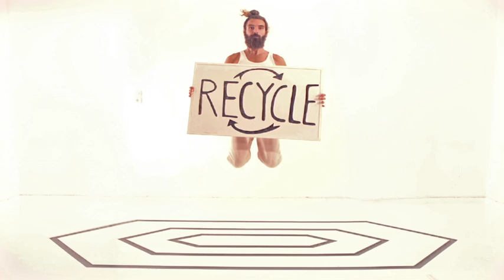HOLY MUSTACHE - ECO FRIENDLY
Fashion video we made for Holy Mustache

clothes : HOLY MUSTACHE VINTAGE CULTURE
curation & stying : HOLY MUSTACHE

SPECIAL thanks to all the lovely volunteers :

alexandra, ilia, jeff, loukas, georgina, konstantinos, george, thodoris,

natassa, blake, ariadni, morfeas, nomad, elina, evi, antonakis, annabelle,

ilias, super katerina, ma li ya, dimitris, denis, tati, akis, nikolas, vasilis